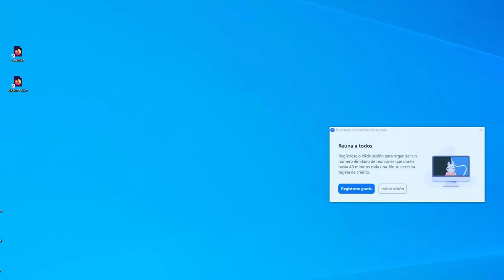5798 SUEÑOS Y PESADILLAS. Café con Aurelio Mejía, Ramiro Montaño y Gloria Cossío, 22 oct. 2023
5798 Sueños, pesadillas, sueños lúcidos, trastornos. TAZA DE CAFÉ con Aurelio Mejía, Ramiro Montaño y Gloria Cossío, 22 octubre 2023.